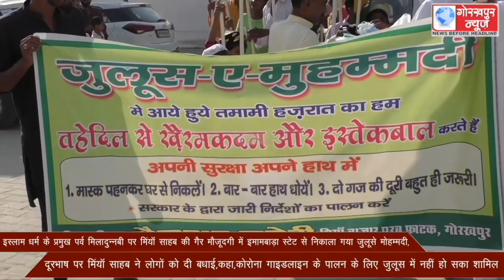इस्लाम धर्म के प्रमुख पर्व मिलादुन्नबी पर मियाॅ साहब की गैर मौजूदगी में इमामबाड़ा स्टेट से निकाला गया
इस्लाम धर्म के प्रमुख पर्व मिलादुन्नबी पर मियाॅ साहब की गैर मौजूदगी में इमामबाड़ा स्टेट से निकाला गया जुलूसे मोहम्मदी,दूरभाष पर मियाॅ साहब ने लोगो को दी बधाई ,कहा,कोरोना गाइडलाइन के पालन के लिए जुलूस में नही हो सका शामिल